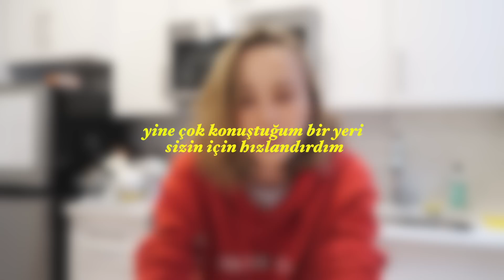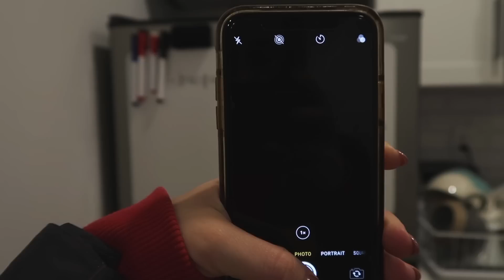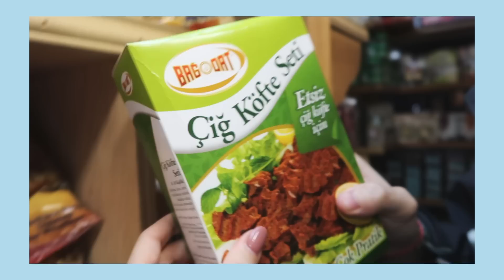1 AYLIK MARKET ALIŞVERİŞİMİZ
Hey!!

Umarım keyif alarak izlediğiniz bir video olmuştur!

Buraya kadar okuduysanız ❤️